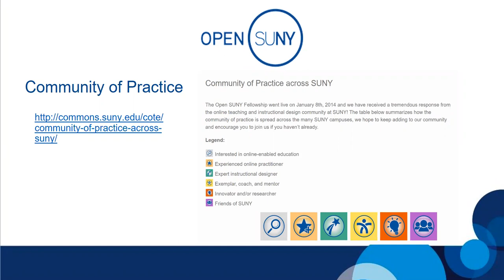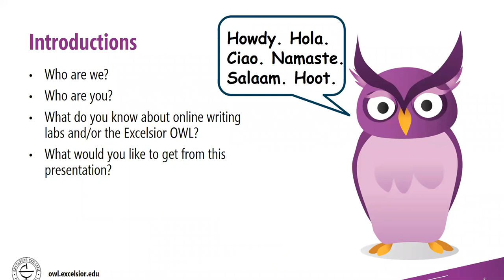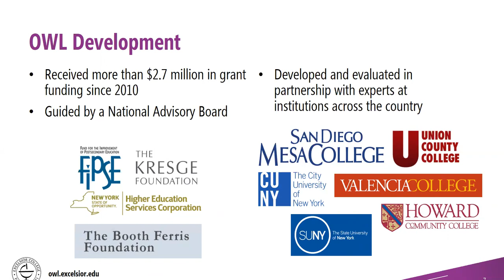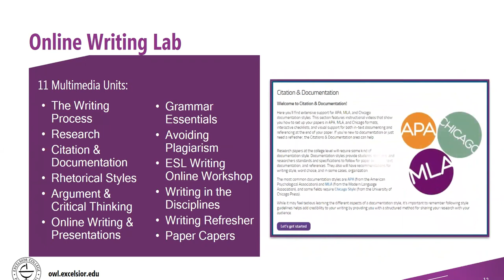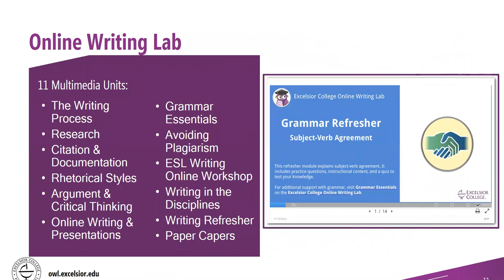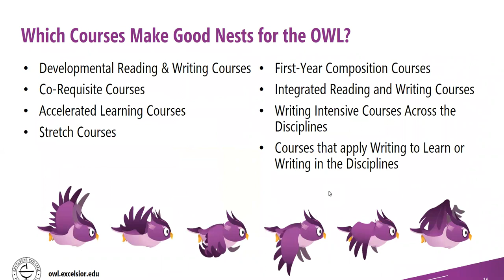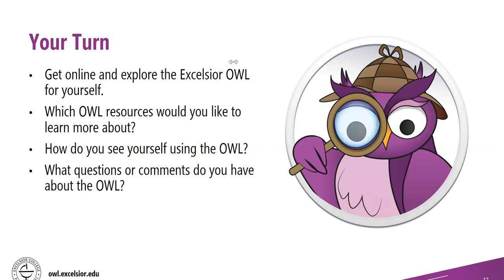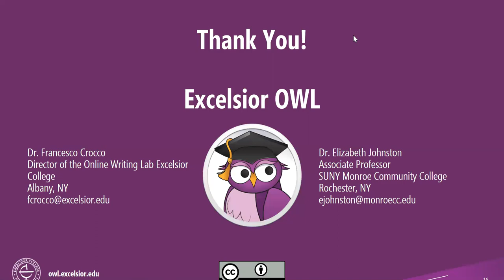Open SUNY Fellow Chat: Dr. Francesco (Frank) Crocco, Dr. Elizabeth Johnston: Excelsior OWL and ORC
Dr. Francesco (Frank) Crocco, Director of the Online Writing Lab at Excelsior College, and Dr. Elizabeth Johnston, Professor of English at Monroe Community College, present two free, open education resources designed to assist with reading and writing at the college-level. The Excelsior Online Writing Lab (OWL) provides multimedia support to students preparing for college-level writing, as well as students making the transition out of introductory-level writing courses. The Online Reading Comprehension Lab (ORC) is the, first of its kind, online reading resource, which offers an abundance of support materials designed to help students develop college-level reading skills.